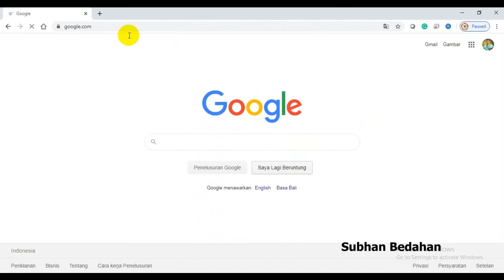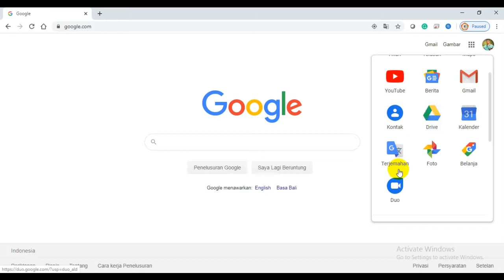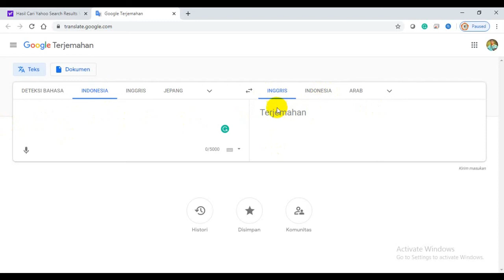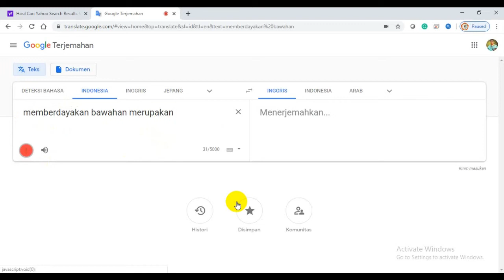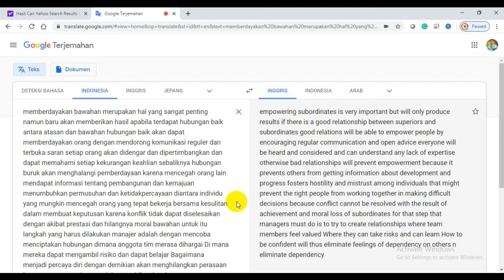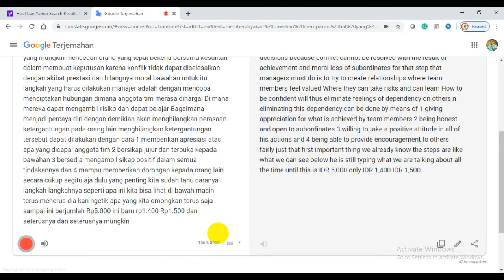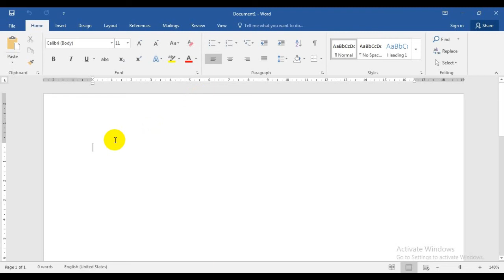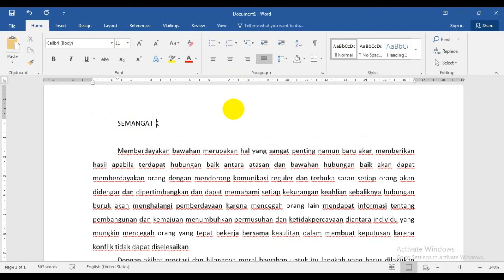Cara mengetik Di Ms Word Dengan Suara Mulut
Banyak Fasilitas yang diberikan google untuk kita pada 1 akun gmail (Google suite) misalnya Google Foto, google drive, google maps, google terjemah/translate dll, dari google terjemah kita bisa memanfaatkan untuk merekam suara menjadi teks yang nantinya bisa copy paste ke Ms Word